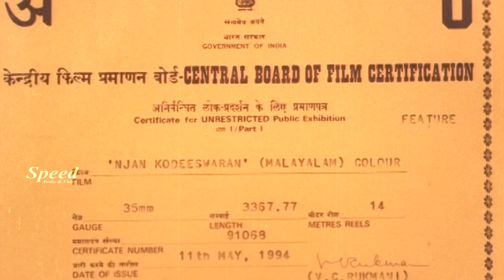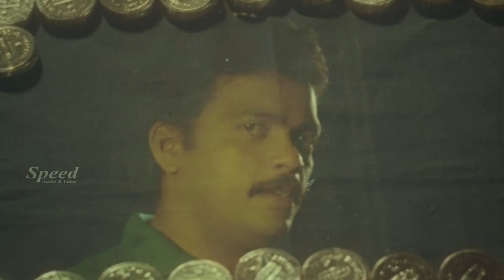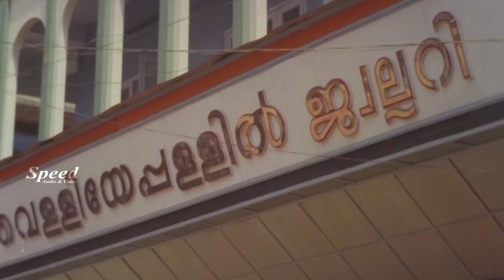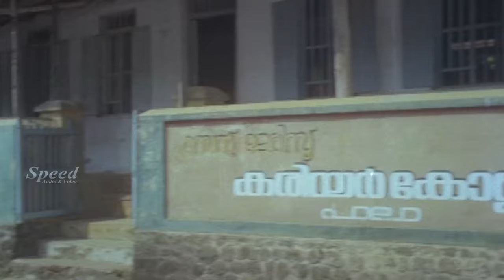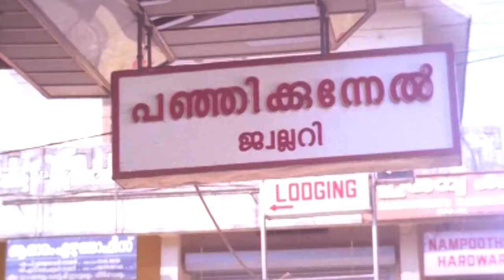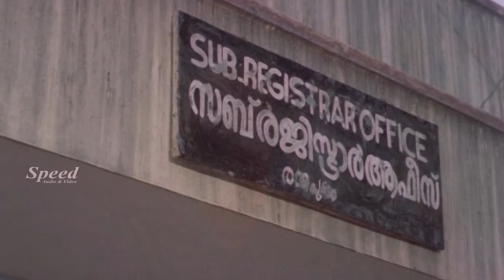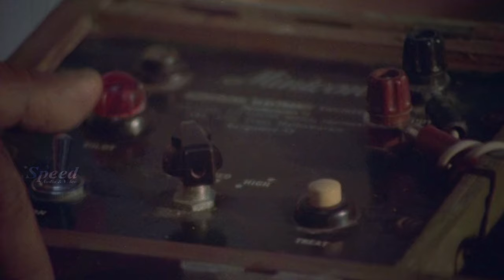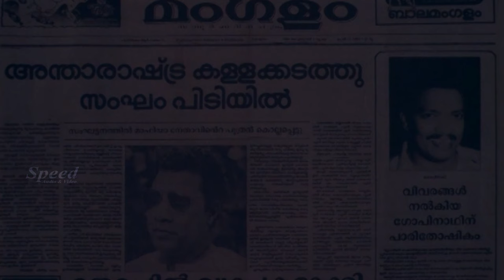Jagadish | Innocent | Kuthiravattam Pappu | Malayalam Comedy Movie | Njan Kodiswaran Malayalam Movie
After receiving a prediction that he will get rich soon, Gopi finds a discarded suitcase containing gold bars and decides to keep it. However, it soon brings trouble to him and his family.